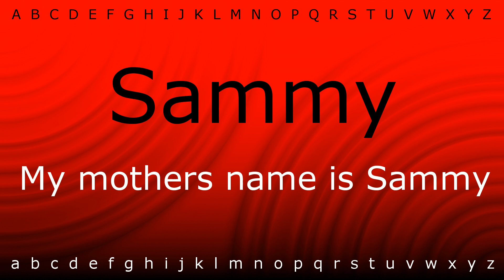How to say 'Sammy' with Zira.mp4